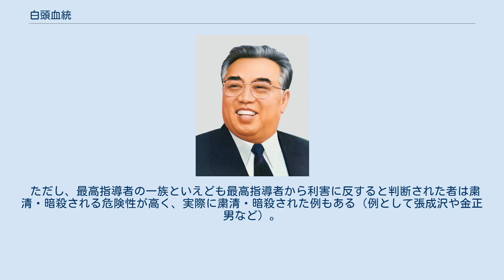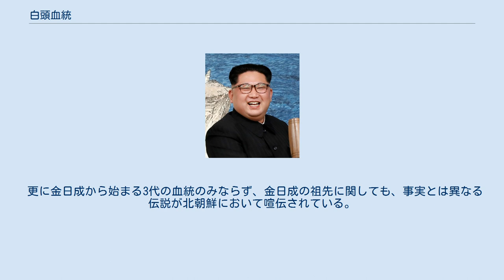白頭血統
白頭血統（はくとうけっとう）または白頭山の血統（はくとうさんのけっとう）とは、朝鮮民主主義人民共和国（以下、北朝鮮）の初代最高指導者・金日成に連なる直系血統のこと。
北朝鮮の歴代最高指導者である金日成・金正日・金正恩とその一族を神格化させるための用語でもある。
 北朝鮮は名目上は民主主義共和国ではあるものの、実態としては最高権力は君主・王室のように世襲であり、「国王」である最高権力者の一族もまた「王族」さながらの特権を持ち、さながら絶対王政のような政治システムになっている。
 白頭血統を引く最高指導者の家族について外国からは「金一族」（キムいちぞく）、「金王朝」（キムおうちょう）、「金ファミリー」（キムふぁみりー）、「ロイヤルファミリー」と呼ばれる。
また、一族が北朝鮮の政治情勢に大きな影響力を持つことがあるため、その動向が政府関係者や国際社会から注目されている。
 ただし、最高指導者の一族といえども最高指導者から利害に反すると判断された者は粛清・暗殺される危険性が高く、実際に粛清・暗殺された例もある（例として張成沢や金正男など）。
 白頭山は北朝鮮では「革命の聖地」とも呼ばれ、金正日生誕の地とされる白頭山密営が保存されているが、これは伝説（創作）であり、実際の出生地は異なる。
また、北朝鮮の憲法の更に上位に位置づけられる党の唯一思想体系確立の10大原則においても、2013年に改正されて以降共産主義の単語が消え、代わりに全社会の金日成・金正日主義化を朝鮮労働党の最高綱領としている。
 更に金日成から始まる3代の血統のみならず、金日成の祖先に関しても、事実とは異なる伝説が北朝鮮において喧伝されている。
 金日成・金正日・金正恩の家系図